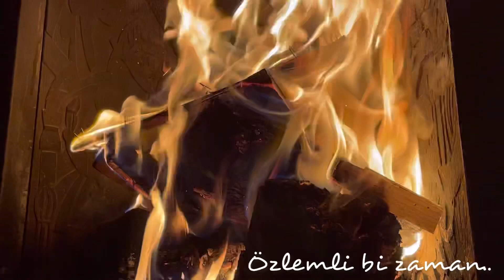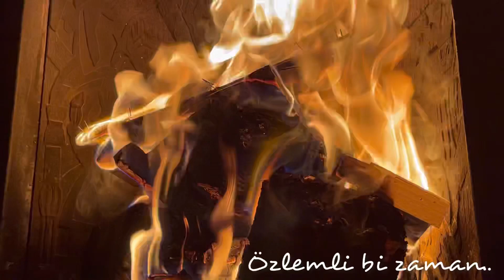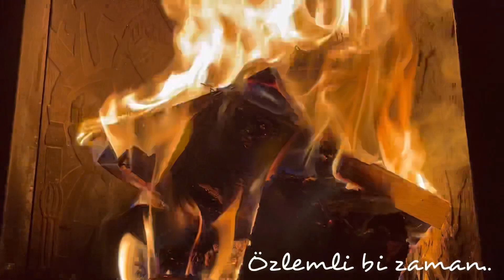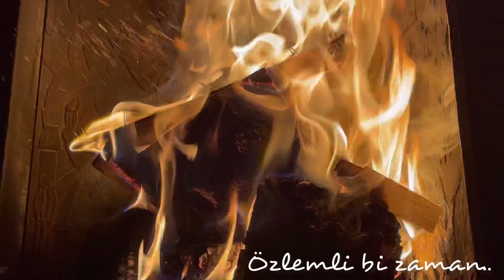Merih Aşkın - Yola çevirdiler beni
Herkese içindeki iyilik kadar iyi bir hayat dilerim. / Sabahattin Ali /